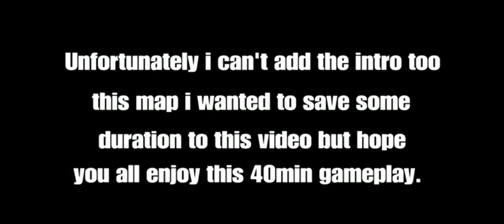Call of Duty: Black ops lll, The Giant, survival gameplay, round 30.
One of those survival maps again.